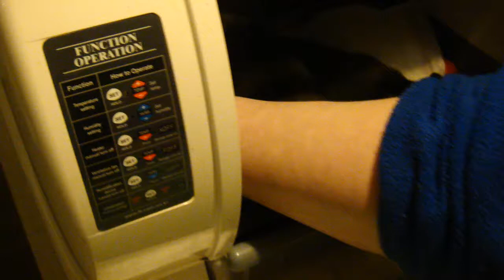Ян ест, Жан спит